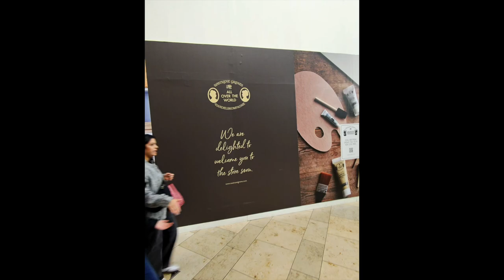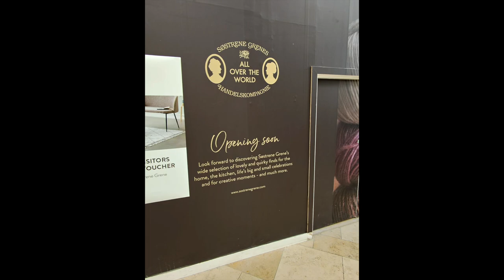SPECIAL | Making a spectacle in Uxbridge!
Paul and Marcus turn spies in Uxbridge with their new specs!